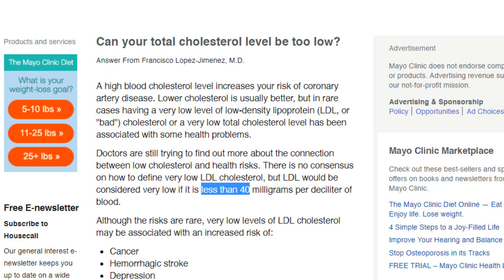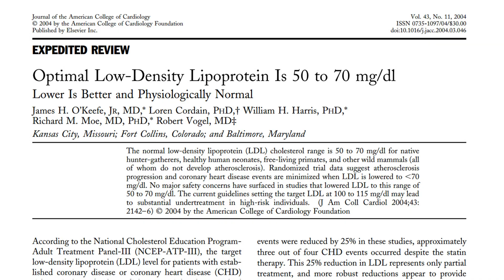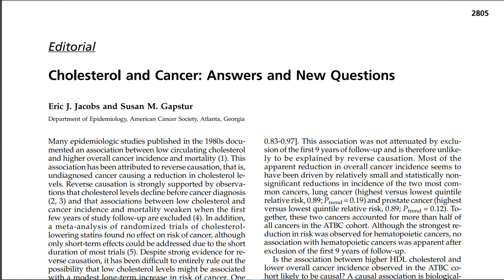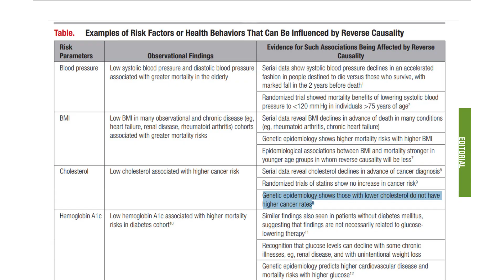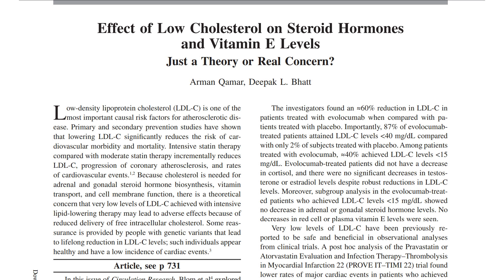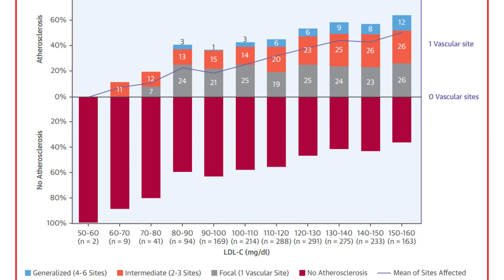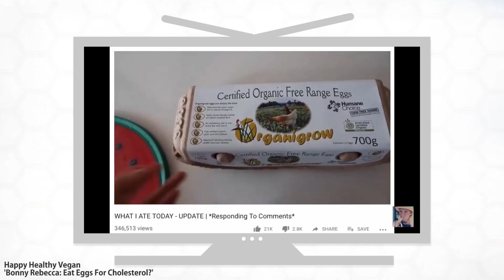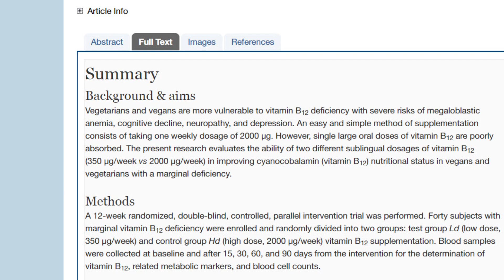Are Vegan Cholesterol Levels Too Low?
Are vegan cholesterol levels too low to make hormones and do low cholesterol levels increase cancer and mortality risk? Bonny Rebecca was very concerned about her low levels of cholesterol as a vegan.